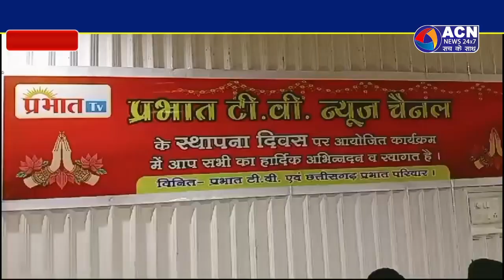प्रभात टीवी का पांचवां स्थापना दिवस